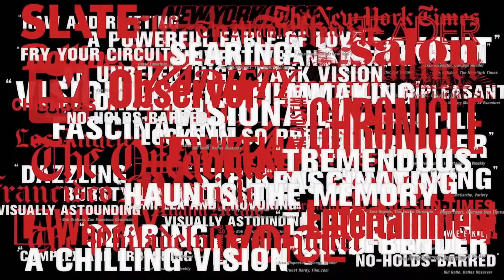REQUIEM FOR A DREAM Director's Cut 4K Trailer (2020)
REQUIEM FOR A DREAM Director's Cut 4K Trailer (2020) Darren Aronofsky

Celebrating its 20th anniversary with a 4K Ultra HD release, Darren Aronofsky’s Requiem for a Dream — with a screenplay by Aronofsky and Hubert Selby Jr., based on Selby’s novel — is a hypnotic film about four people pursuing their visions of happiness. Even as everything begins to fall apart, they refuse to let go, plummeting with their dreams into a nightmarish, gut-wrenching free fall.

CAST: Ellen Burstyn, Jared Leto, Jennifer Connelly, Marlon Wayans